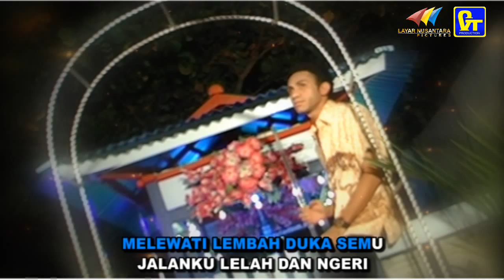Ku Tak Dapat Jalan Sendiri - Oktis & Margareth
Produksi: GVT Production & Layar Nusantara Pictures